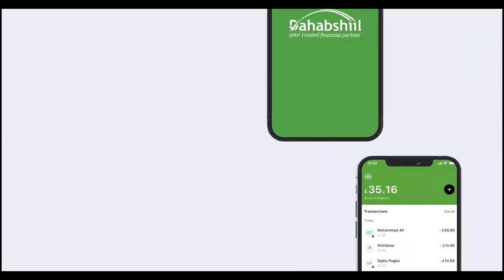Madaxweynaha JSL iyo Weftigii uu hogaaminayay oo gaadhay waddanka Maraykanka.